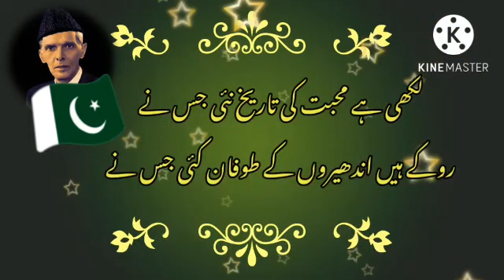14 August Pakistan Independence Day Poetry | Youm E Azadi | Jashan E Azadi | Innocent Heart Writes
14 august Pakistan independence day Shayari || Youm E Azadi Poetry || Jashan e Azadi Poetry || ہمارے وطن پاکستان کا پچھترواں سال || پچھترواں یومِ آزادی مبارک || جشنِ آزادی مبارک